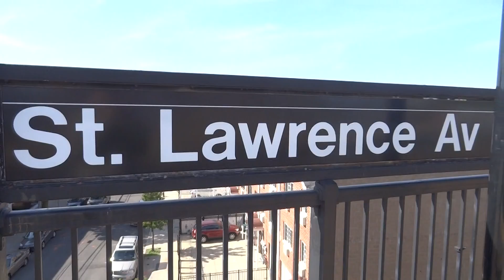NYC Subway: Parkchester-bound R142A (6) Entering & Leaving St. Lawrence Avenue (Day)